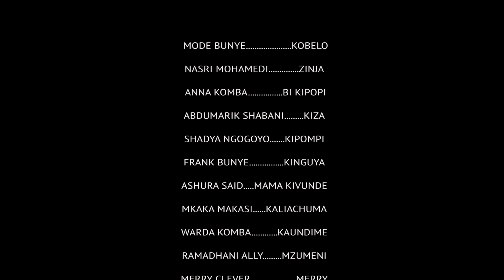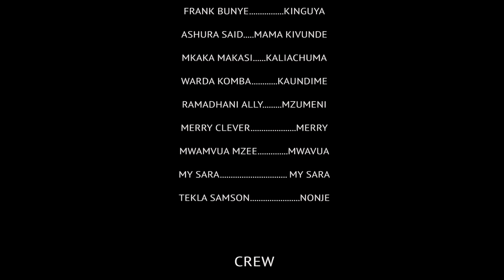UBAYA EP 22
ENDELEA KUFATILIA SERIES YA UBAYA KUPITIA SAB-ONLINE TV
WASILIANA NA DIRECTOR SABI 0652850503
   • UBAYA EP 22 SEASON 1